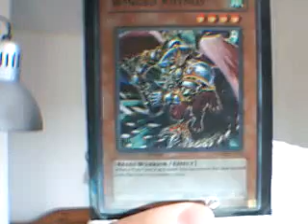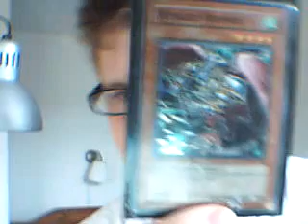Card of the week: 1 Winged Rhynos!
Allright I decided to make a card of the week, so here it is Winged Rhynos ^^
Plz rate can comment =)